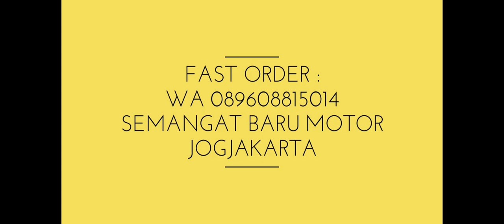MAU MODIF NINJA 250, MOTOR MAHAL MAU DI KASIH PART YANG MAHAL ATAU PART YG MURAHAN..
paket lengkap buat custom ninja